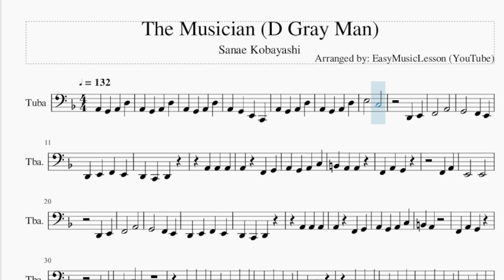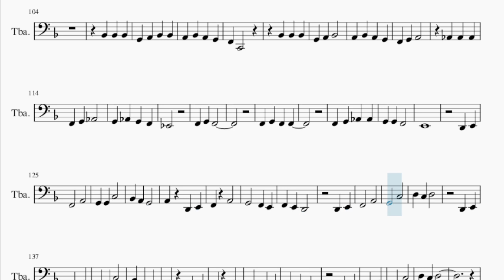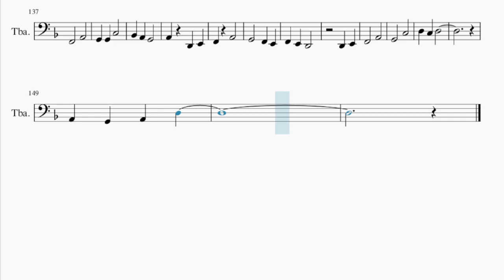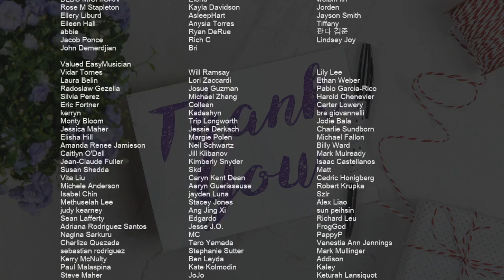Tuba Sheet Music: How to play The Musician (D Gray Man) by Sanae Kobayashi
Comment and let us know how the videos have helped you. It keeps us going! :)Here is a sheet music/tab video on the song The Musician (D Gray Man) by Sanae Kobayashi on the tuba. A tuba sheet music arrangement which is transposed to notes that are easily played by tuba, for the song The Musician (D Gray Man) by Sanae Kobayashi.

EasyMusicLesson2 teaches you to play the your favorite instrument, through well-arranged sheet music so that you too can learn how to play The Musician (D Gray Man) by Sanae Kobayashi on the tuba as fast as you can. A tuba sheet music with backing tracks to help your play the song better.

Chords of Tuba arrangement:
Bb Maj   C Maj   Bb Maj   C Maj   Bb Maj   C Maj   D Min   D Min 7
Bb Maj   C Maj   D Min   Bb Maj   C Maj   Bb Maj   C Maj   D Min
D Min 7   Bb Maj   C Maj   D Min   Bb Maj   C Maj   Eb Maj
F Maj   Eb Maj   F Maj   Db Maj   Eb Maj   F Min   Ab Maj   D Min 7 b5
Db Maj 7   C Sus 4   C Maj   Bb Maj   C Maj   D Min   F Maj
Bb Maj   C Maj   D Min   F Maj   Bb Maj   C Maj   D Min   Bb Maj
C Maj   Bb Maj   C Maj   Db Maj   Eb Maj   C Sus 4   C Maj
Bb Maj   C Maj   D Min   D Min 7   Bb Maj   C Maj   D Min   Bb Maj
C Maj   Bb Maj   C Maj   D Min   D Min 7   Bb Maj   C Maj   D Min
Bb Maj   C Maj   Eb Maj   F Maj   Eb Maj   F Maj   Db Maj   Eb Maj
F Min   Ab Maj   D Min 7 b5   Db Maj 7   C Sus 4   C Maj   Bb Maj
C Maj   D Min   F Maj   Bb Maj   C Maj   D Min   F Maj   Bb Maj
C Maj   D Min   Bb Maj   C Maj   D Min   F Maj   Bb Maj   C Maj
D Min   F Maj   Bb Maj   C Maj

Melody notes of Tuba:
E3   C3
D2 E2
F2   A2
F2 A2
E2   E2
D2 E2
F2   A2
B2 A2
F2 A2 G2
F2 A2
G2   C3
Bb2 Bb2 Bb2
G2 A2 Bb2 Bb2
A2 Bb2 A2 G2
F2 C2
Eb2
F2 G2 Ab2 Ab2
G2 G2 F2
E2
D2 E2
F2   A2
F2 A2
D2 E2
F2   A2
G2   C3
C3   G2
Ab2 G2 Ab2 Db3
G2 F2 G2 Bb2
G2
F3   G2 C3
F3 C3 G2 F3
E3
D2 E2
F2   A2
F2 A2
G2   E2
D2 E2
F2   A2
B2 A2
F2 A2 G2
F2 A2
G2   C3
Bb2 Bb2 Bb2
F2 C2
Eb2
G2 G2 F2
E2
D2 E2
F2   A2
F2 A2
D2 E2
F2   A2
G2   C3
D3 C3 D3
D2 E2
F2   A2
F2 A2
D2 E2
F2   A2
G2   C3